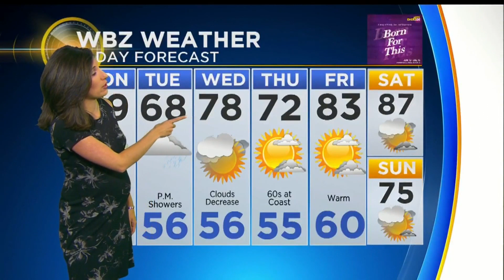DanielleN 2018 05 21